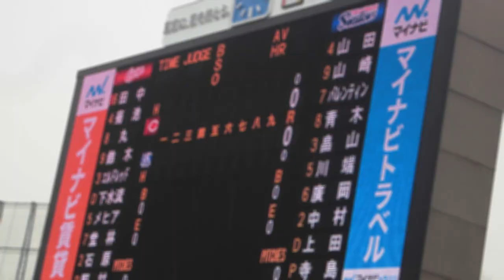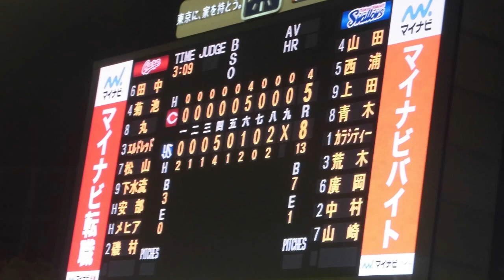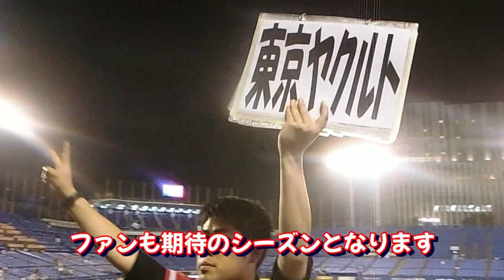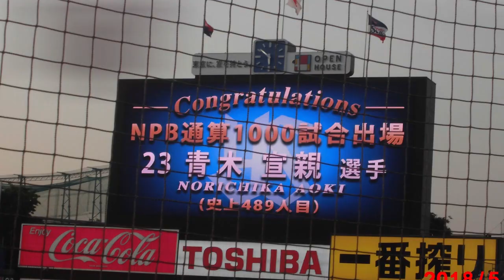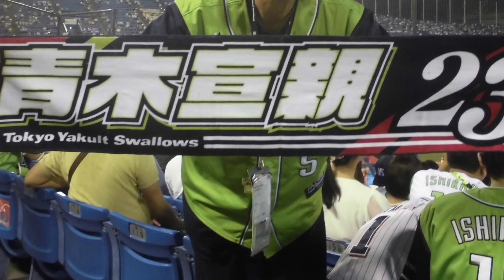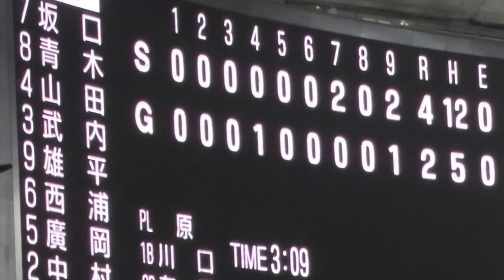《凱旋復帰No.1》2018 青木宣親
2018
メジャーから凱旋復帰
ミスタースワローズ
Norichika Aoki